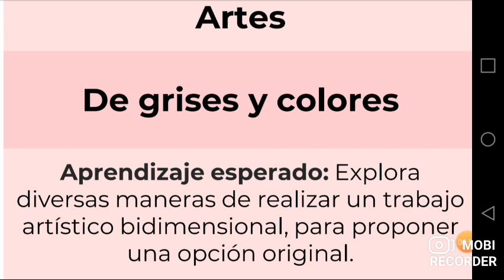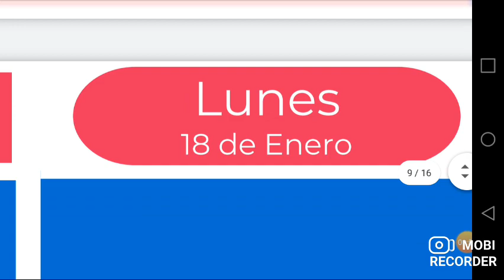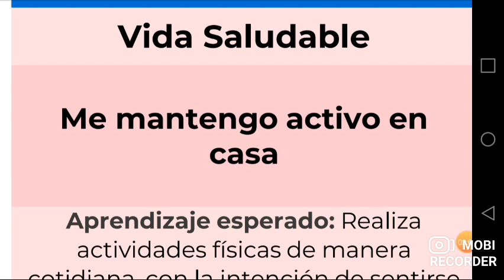aprende en casa primaria tercer año lunes 18 de enero del 2021 aprendizajes esperados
Aprende en Casa - Secretaría de Educación Pública